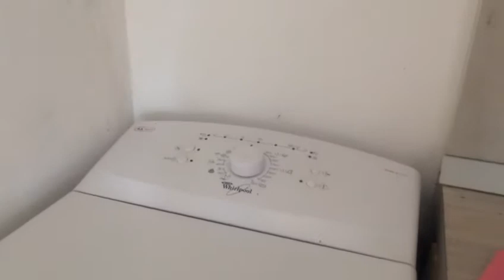Продается меблированная двухкомнатная квартира с лужайкой в Чери Хилс Кошарица Болгария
Эксклюзивная Топ Акция Осень 2021 сниженная цена для срочной продажи По цене ниже рыночной стоимости теперь 19000€ 266€/м2! Продается меблированная двухкомнатная квартира с одной спальней с верандой, лужайкой и доступом до бассейна в комплексе домов Чери хилс /Cherry hills/ в деревне Кошарица, 5 км от пляжа Солнечного берега, Болгария.
Top Autumn 2021 Reduced price for quick sale now 19000€ 266€/m2!
Top Herbst 2021 Reduzierter Preis für schnellen Verkauf jetzt 19000€ 266€/m2!